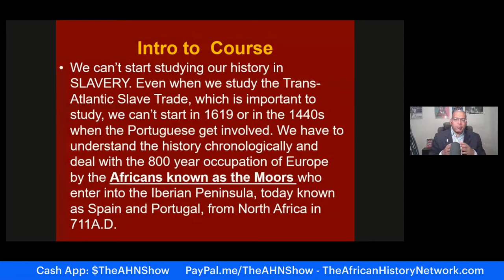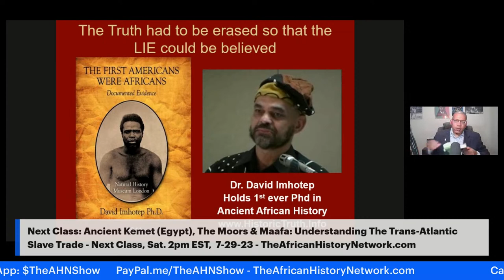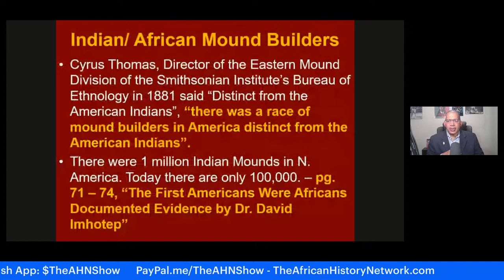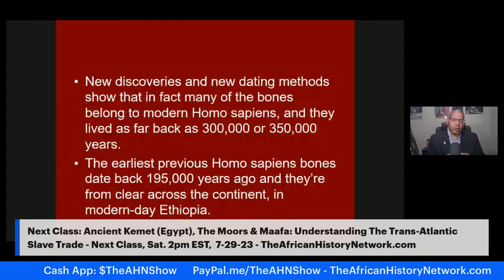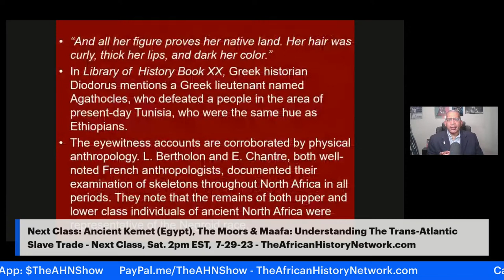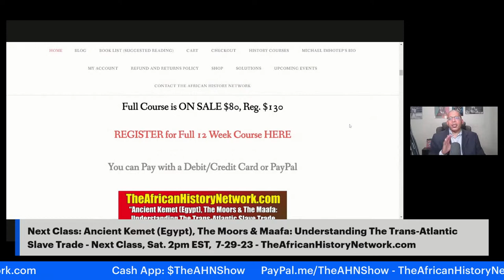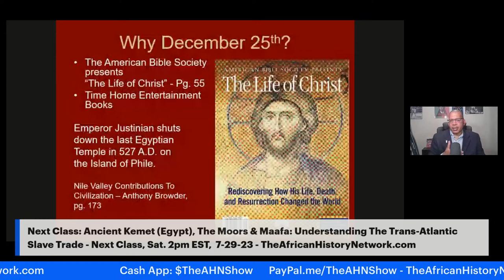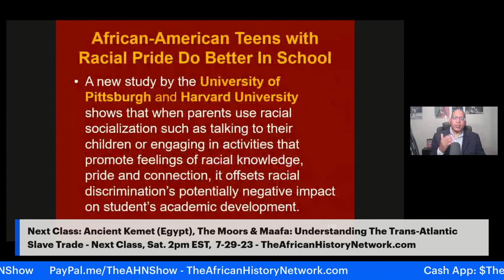Ancient Kemet (Egypt), The Moors & The Maafa: Understanding The Trans-Atlantic Slave Trade, Sat. 2pm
Ancient Kemet (Egypt), The Moors & The Maafa: Understanding The Trans-Atlantic Slave Trade - Class Preview (Next Class Sat. 7-29-23, 2pm EST with Michael Imhotep host of 'The African History Network Show')

REGISTER NOW: Next Class Starts Sat. 7-29-23, 2pm EST, ‘Ancient Kemet (Egypt), The Moors & The Maafa: Understanding The Trans-Atlantic Slave Trade. REGISTER NOW & WATCH!!! (LIVE 12 Week Online Course) with Michael Imhotep host of The African History Network Show. Discounted Registration $80; ALL LIVE SESSIONS WILL BE RECORDED SO YOU CAN WATCH AT ANY TIME! WATCH CONTENT ON DEMAND!